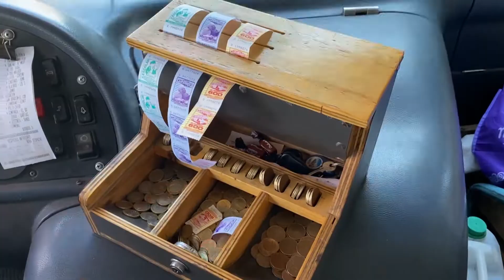Becas para conductores profesionales en la región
La iniciativa de Sence permitirá capacitar a 100 personas en licencias A3 y A5.